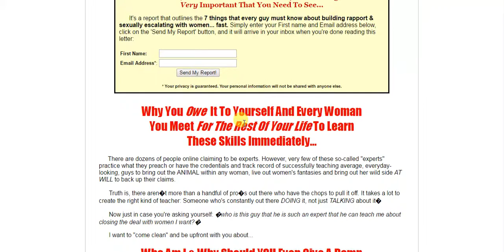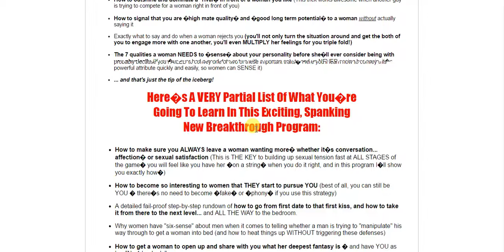Sexual Escalation Secrets Review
In this video presentation about Sexual Escalation Secrets Review you will learn all necesary steps you need about Sexual Escalation Secrets
   Most men are complete idiots. When it's time for a guy to step up to the plate, make a move, sexually escalate and get physical with a woman, chances are he'll end up screwing everything up bad... along with his chances with that girl... FOREVER.

      How ?

      Let's say you're out on a date with a woman, the both of you are laughing, flirting, having a good time... you get the sense that "maybe" she's into you, but somehow you're just not that sure... yet.

      You're now back at your place, getting cozy with one another, having an enjoyable, wonderful conversation together.

      You look over at her.

      She looks back at you.

      Deep down you want to take it up a notch... up to the next level.

Me with Playboy TV's Heather Grannath and Juli Ashton
      You want to escalate further... you want to grab her, touch her... kiss her. She knows that you want to kiss her.

      She also knows that SHE is the one who calls the shots, the one with all the power.

      In that split second, you're thinking that if you try to kiss her and she pulls away, she might reject you... and ruin everything you've worked so hard for... forever.

      But if you DON'T make your move and kiss her, she might think that you don't like her, or get turned off by your wussy behavior, annoyed with the fact that you're a spineless mommas boy, a "man-boy" with ZERO courage and balls to take control, step up to the plate and romance a woman.